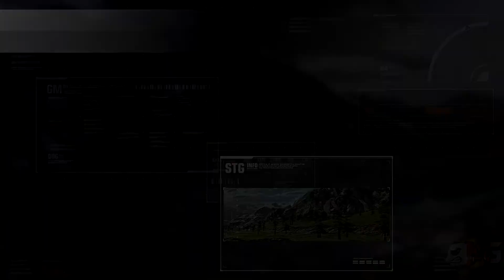WADOM GAMEPLAY (GUNDAM VERSUS)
A pain in the butt boss battle.